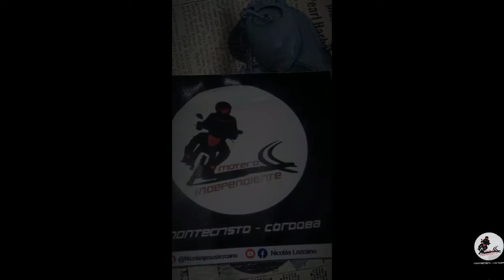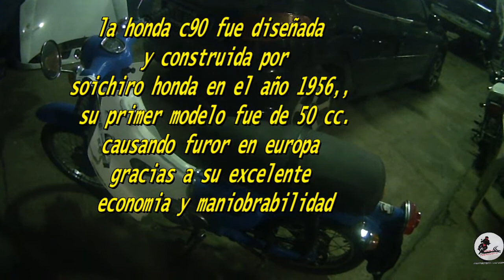REVIEW HONDA ECONO C90| PROBAMOS LA MITICA HONDA ECONOC90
EN ESTE NUEVO EPISODIO REVIEW HONDA ECONO C 90,DONDE SALUDAMOS A PABLITO IMHOFF (COLEGA MOTOVLOG) QUE ESTA POR REALIZAR UN VIAJE DESDE ARGENTINA HACIA ALASKA A BORDO DE SU ECONO C90,UN GRANDE SALUDO DESDE CORDOBA :)